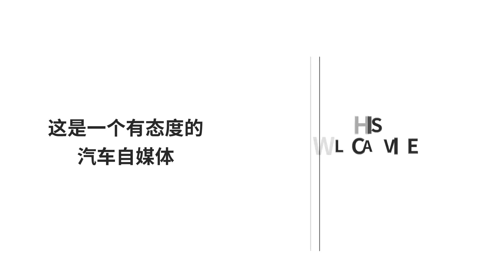真正的中國制造，8輪8驅越野車，上路比加長版林肯還引人註目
隨著汽車的不斷發展，新能源汽車，多功能汽車層出不窮，下面我們就來看一下完全由中國自主研發的全能汽車：5C全能雙棲車。